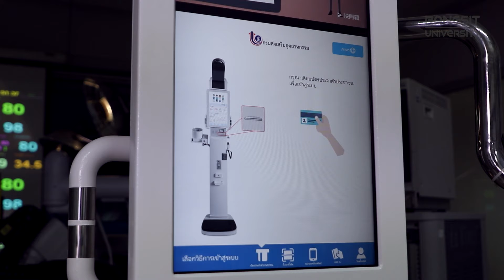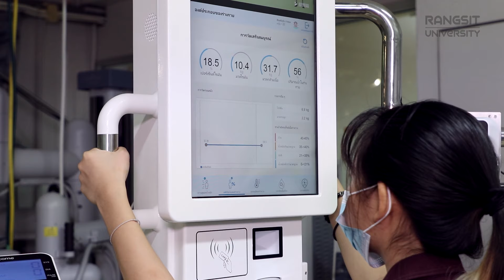รศ.นันทชัย ทองแป้น คณบดีวิทยาลัยวิศวกรรมชีวการแพทย์ ม.รังสิต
รศ.นันทชัย  ทองแป้น คณบดี
วิทยาลัยวิศวกรรมชีวการแพทย์ มหาวิทยาลัยรังสิต
COLLEGE OF BIOMEDICAL ENGINEERING

สมัครเรียนได้เลย ที่นี่